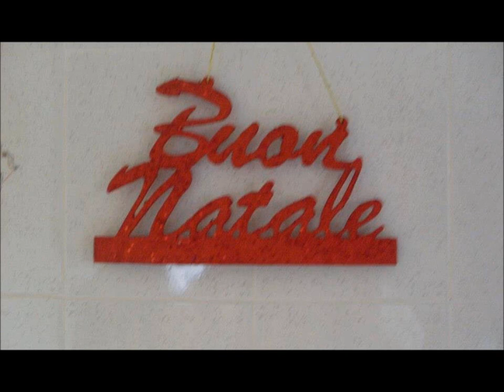1 Ricetta Natalizia:Mostaccioli napoletani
Ingredienti per i mostaccioli
farina 1kg
zucchero 800g
cannella 2 bustine
acqua fredda qb
cacao 150g
Ingredienti per la glassa:
cacao amaro 75g
zucchero 400g
cioccolato fondente 80g
acqua calda qb